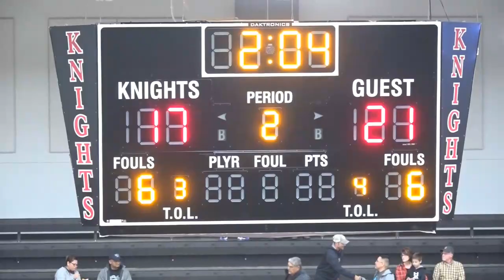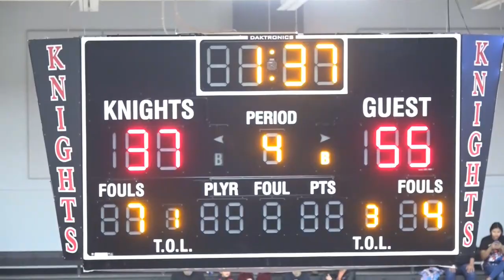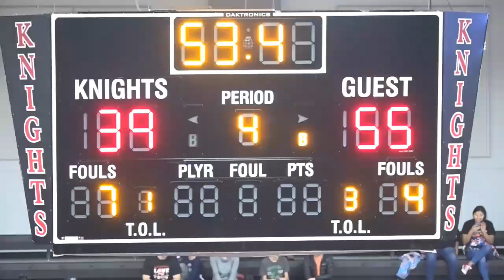18-19 Lady Braves vs Crossings Christian (Districts)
2018-19 Riverside Basketball